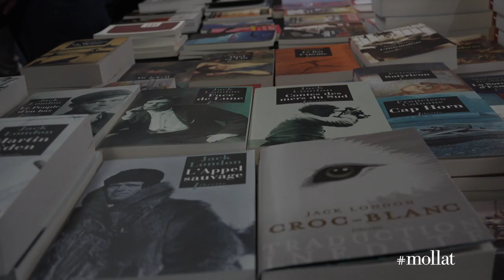Paul Cleave - Ne fais confiance à personne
A l'occasion du salon Lire en Poche, Paul Cleave  vous présente son nouveau roman "Ne fais confiance à personne" aux éditions  Sonatine.